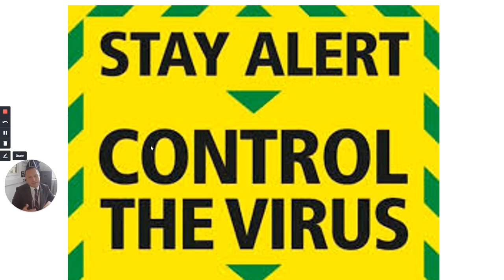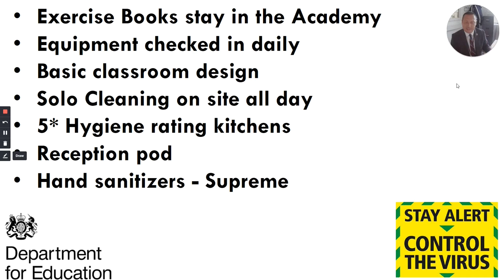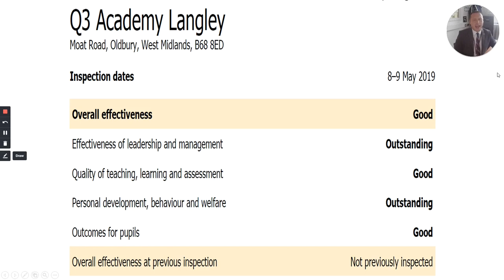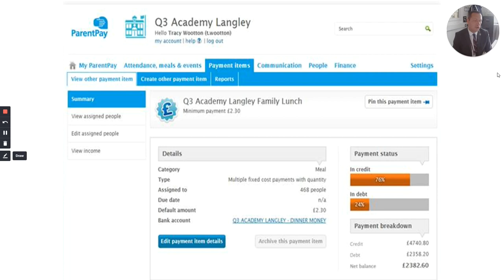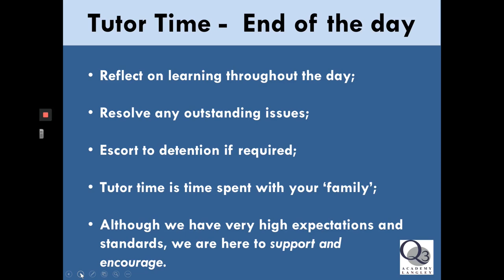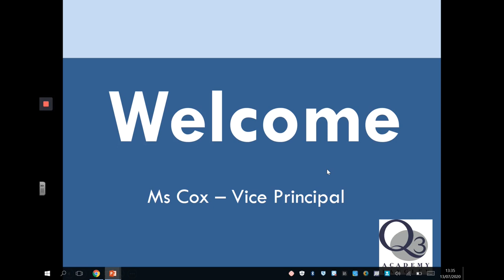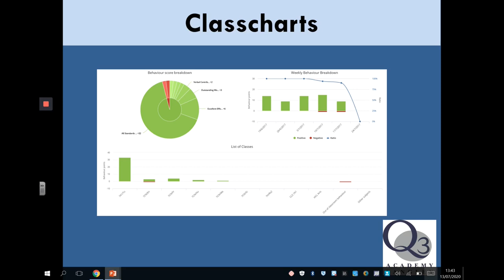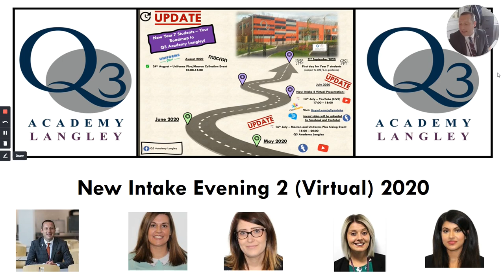Q3 Langley - Virtual New Intake 2020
Q3 Academy Langley